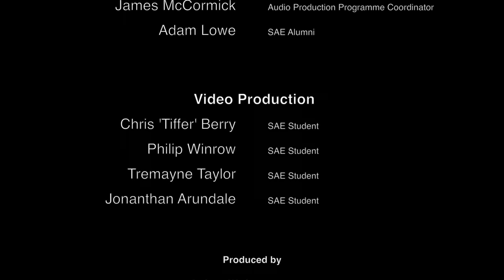Lowlanders - Apathy (Live @ SAE Liverpool Live Lounge)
Local Liverpool band Lowlanders visited Studio 1 to record their track 'Apathy' live, along side a video shoot. This is the final result, shot and edited by our SAE Digital Film Making Students Chris Berry, Jon Arundale, Phil Winrow and Tremayne Taylor.